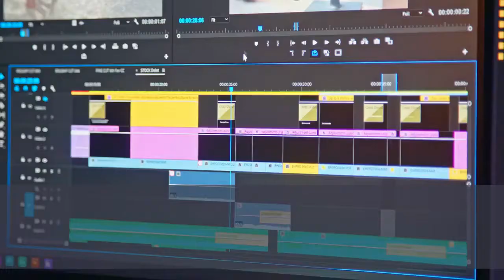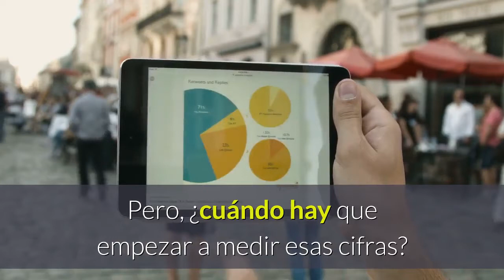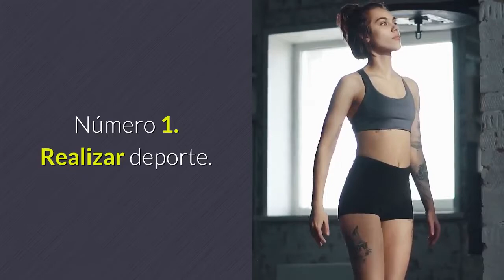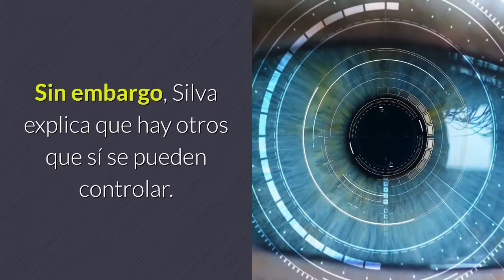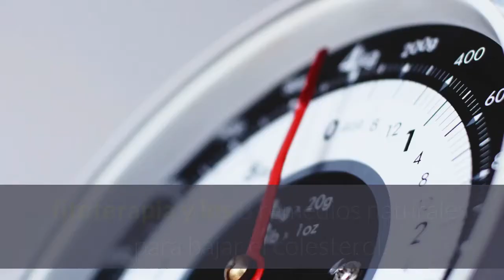✅3 Sencillos Pasos Para Bajar el COLESTEROL Sin Tomar Medicamentos💉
El colesterol es un lípido que en las cantidades adecuadas es necesario para el que el organismo funcione adecuadamente.

Sin embargo, si los niveles del colesterol malo o LDL son altos, el colesterol pasa a convertirse en un factor de riesgo coronario muy importante, provocando que a largo plazo las arterias se obstruyan y, aparezcan enfermedades como la ateroesclerosis o el infarto.
No existen señales de alerta que puedan ayudar a una persona a sospechar que tiene el colesterol alto.

Estamos ante una situación similar a la de la tensión: si queremos saber si está alta o baja debemos medirla;
con el colesterol pasa igual y tenemos que decidir empezar a controlar las cifras del colesterol.

¿Cuándo hay que empezar a medir esas cifras? Si existe una historia familiar con enfermedades cardiovasculares tendrá que iniciarse “siendo bastante joven” y si no es así, la recomendación se establece a partir de los 30 años.

¿Cómo puede bajar el colesterol alto sin acudir a la medicación?
Tres pautas sencillas para conseguirlo, en los 3 a 6 meses siguientes a iniciar estos cambios, el paciente debe acudir al especialista para que le controle los niveles y compruebe si está funcionando o es necesario comenzar una terapia farmacológica.

1. Realizar deporte.
2. Atención a la dieta.
3. Cambio del estilo de vida.

Translated titles:
?3 Takingষধ না নিয়েই CHOLESTEROL কমানোর সহজ পদক্

Simple3 простых кроку для паніжэння халестэролу без прыём

✅無需服用藥物即可降低膽固醇的3個簡單步驟?

Me薬を服用せずにコレステロールを下げる3つの簡単な手順?

«3 простых шага для снижения уровня холестерина без пр

✅3 étapes simples pour réduire le cholestérol sans prendre de médicaments?

✅3 passos simples para baixar o colesterol, sem tomar medicamentos?

Without3 मेडिसिन लेने के बिना लोअर कोलेस्ट

✅3 Simple Steps to Lower CHOLESTEROL Without Taking Medications?

✅ 3 خطوات بسيطة لخفض الكوليسترول دون تناول الأدوية Med